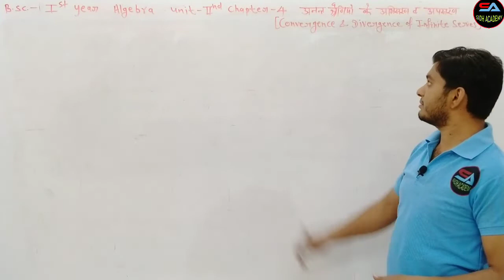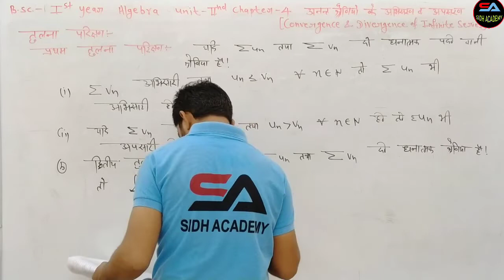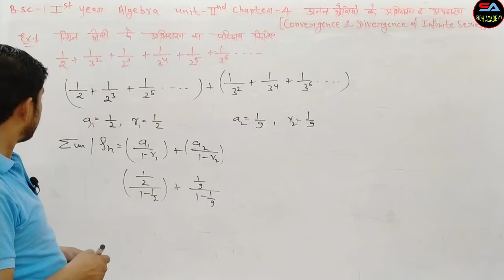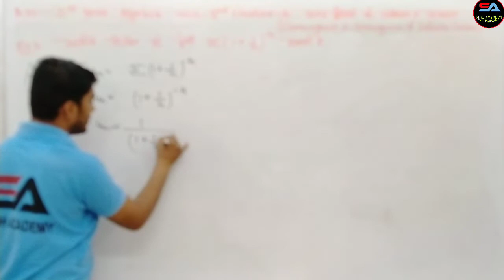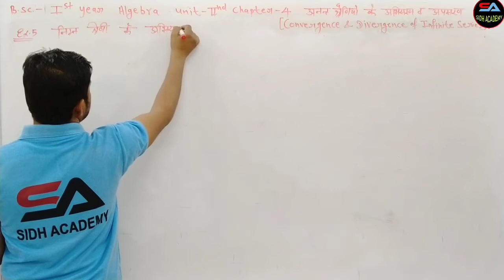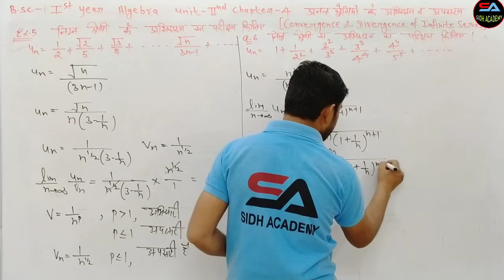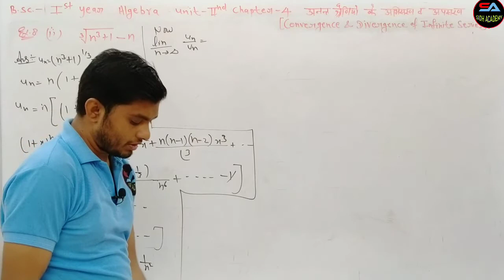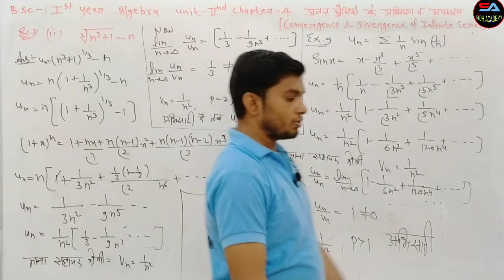Infinite Series-Convergence And Divergence of Infinite Series ! Basic Concepts Lecture - 27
This video lecture of Sequence & Series, Convergence Of  Infinite Sequence & Series Calculus Examples  by Ashok Sir  will help Engineering and Basic Science students to understand following topic of Mathematics:
# What is Sequence & Series ?
What is concept of Bounded above and Bounded Below and Bounded Sequence ?
# What is concepts of Convergence of Sequence & Series ?
# What is Convergent, Divergent & Oscillating Sequence ?
Convergence of Geometric Series and its Example
Find Online Engineering Math 2018 Online Solutions Of Sequence & Series, Convergence Of  Infinite Sequence & Series Calculus by Ashok Sir
This video is useful for students of BSc/MSc Mathematics students. Also for students preparing IIT-JAM, GATE, CSIR-NET and other exams.
उम्मीद हे आपको ये videos पसंद आ रही होगी, यदि कोई भी doubt या Problem हो तो शुरआत में आप Sidh academy is comment box Mai comment kar sakte ho ya 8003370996 पर फ़ोन कर सकते है.
SIDH ACADEMY

In this video tutorial, we are going to learn the basic concept of Infinite Series, the necessary condition of convergency, positive term series, and comparison test with the help of examples.

Sidh academy

Your one share will help many students to make their maths journey the simplest and pleasant one.